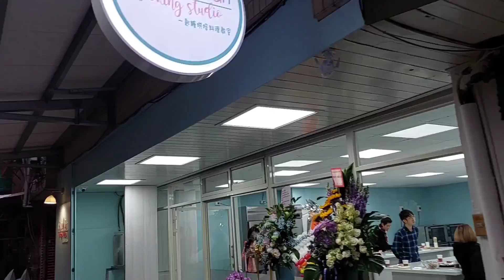眾多港人離開台灣，她們卻選擇台灣！為開店歷盡艱辛，體驗愛與惡！移民台灣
香港人移民台灣難度越來越高，有人選擇離開，有人卻堅持到底。

So Much Fun Cooking Studio 一匙糖烘焙料理教室/法式甜點/港式糕點/港式月餅
242新北市新莊區昌隆街58巷1弄12號

茱廸的IG  Instagram (judynail)
超過1000+作品隨便參觀~! 💛

茱廸的日式美睫/半永久霧眉/皮膚護理專頁

茱廸的美甲店 定位導航  Judy's Nail (Google Map)